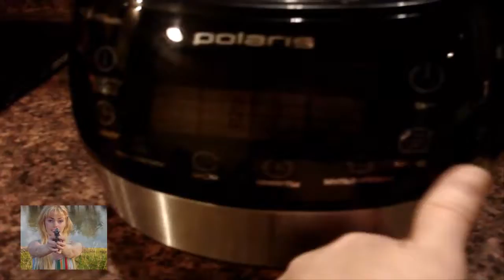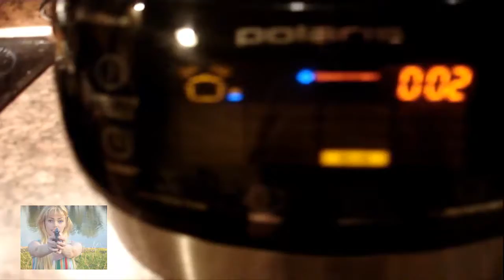Ужин по средиземноморски: Сёмга и булгур в мультиварке!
Моим любимым,золотым угощайтесь , жду на ужин,захватите тёплую вещь одно "Мерло"! Милости прошу к нашему шалашу.